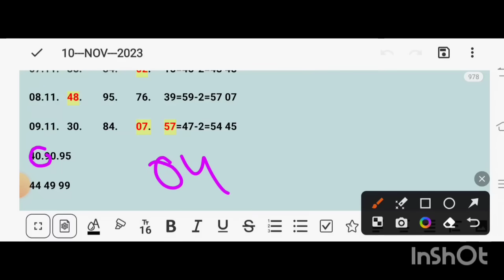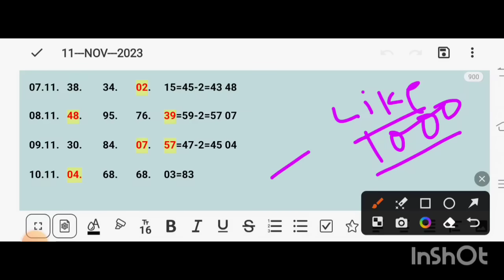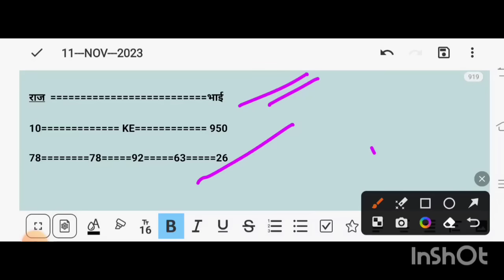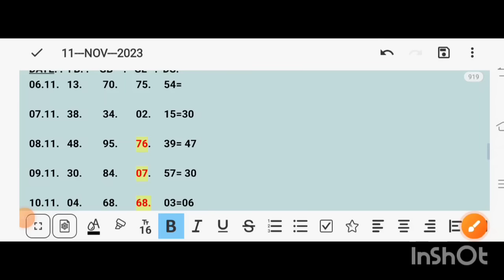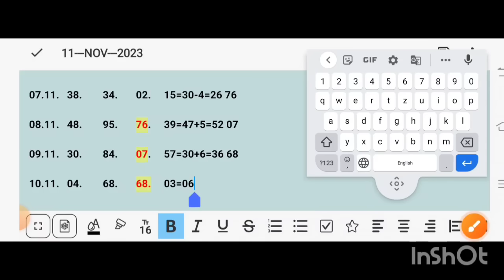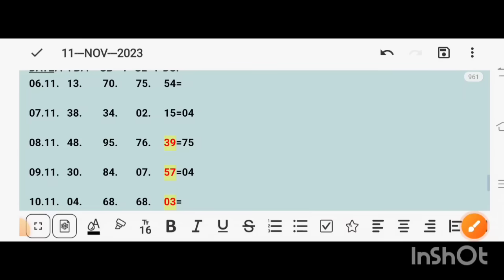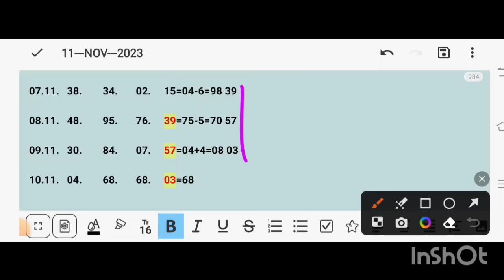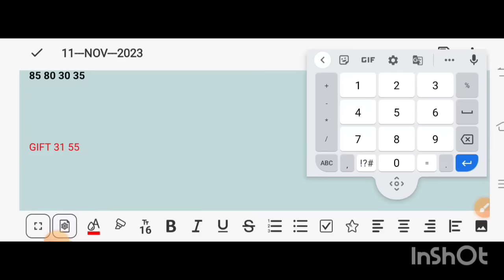Disawar single Jodi trick today